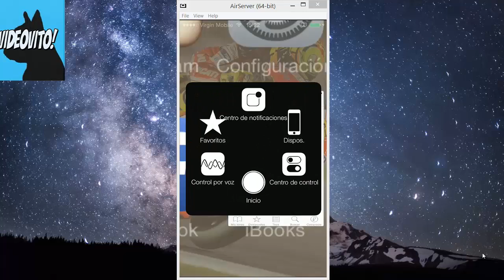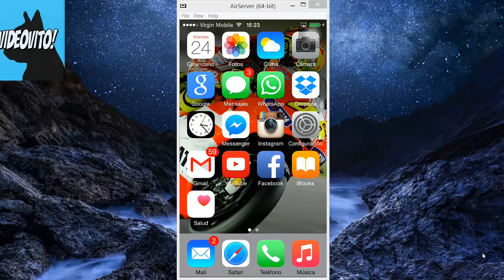Como Hacer una Captura de Pantalla desde un iPhone/ Sencillo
En este vídeo veremos como realizar una captura de pantalla desde un teléfono iPhone de manera sencilla